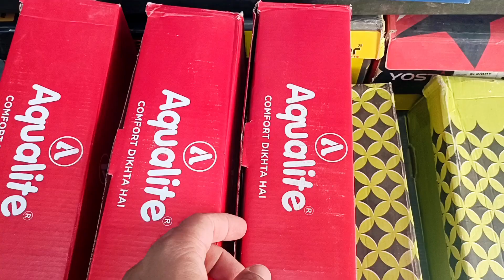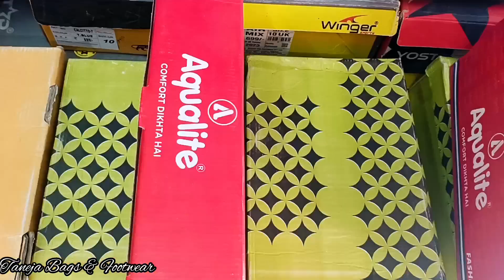Men/Boys slipper/chappal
New design latest Soft Flip Flop slippers for men boys
footwear
SOFT SLIPPERS
SOFT chappal
chappals
men slipper
boys slipper
flip flop chappal
flip flop slipper

Aqualite Slipper/Chappal for men/boys
Doctor extra Soft slipper for men/boys
Grey

Doctor extra SOFT orthopaedic
FLIPFLOP slipper
Grey Orange

Sparx
grey black

Sparx
Navy-Grey

BATA softmax
Grey